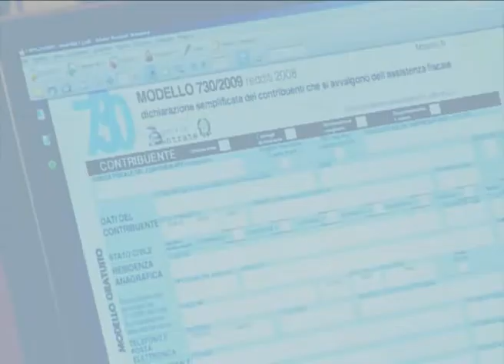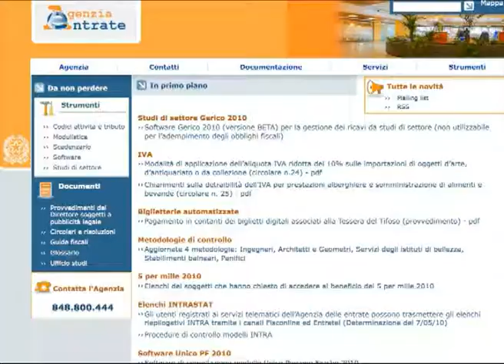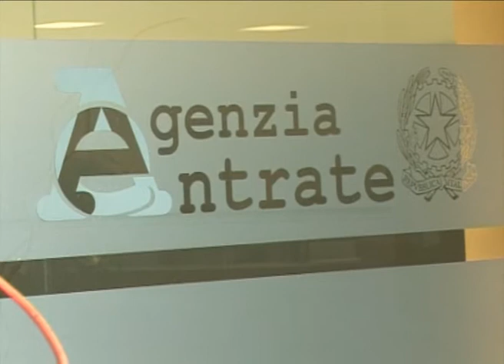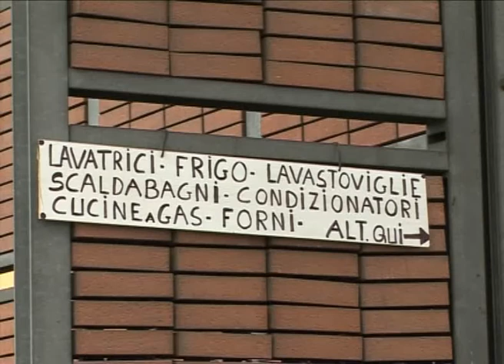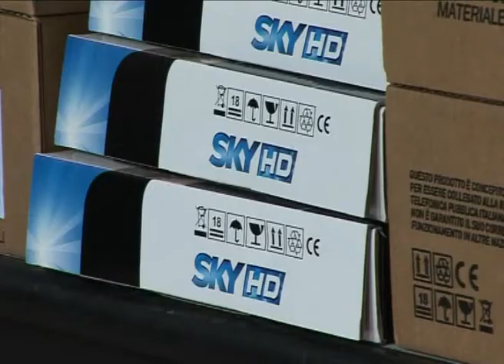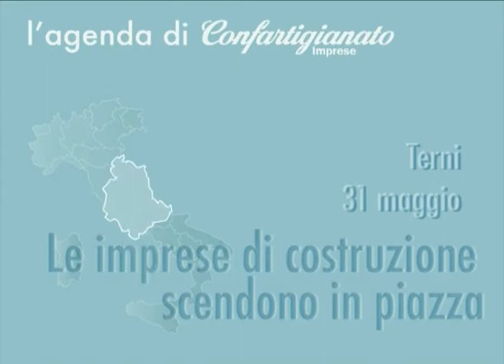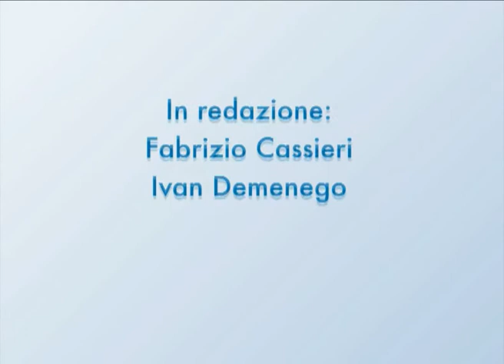Tg@ Confartigianato - n. 26 del 24.5.2010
TG@ è il web tg di Confartigianato Imprese. Pubblicato ogni lunedì pomeriggio sul sito ufficiale della Confederazione viene riproposto su YouTube la settimana successiva. In questo numero, l'intervista a Giorgio Merletti, primo dei tre appuntamenti settimanali con i vicepresidenti di Confartigianato sul federalismo fiscale, la denuncia per il ritardo nel rilascio del software Ge.Ri.Co per il calcolo delle imposte e dei contributi, l'intervista a Luca Bianchi sull'attuazione del federalismo e le novità sullo smaltimento dei rifiuti tecnologici.